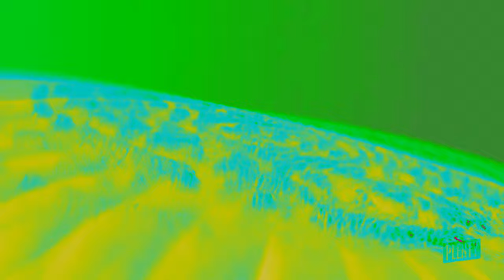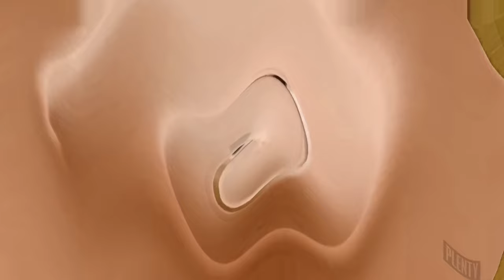OREO Wonder Flavors effects [Inspired by Ma‎r‎io K‎‎art Wii Csupo effects]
Software used:
VEGAS Pro 17
4ormulator
ERZATZ
IL Vocodex
TAL Vocoder